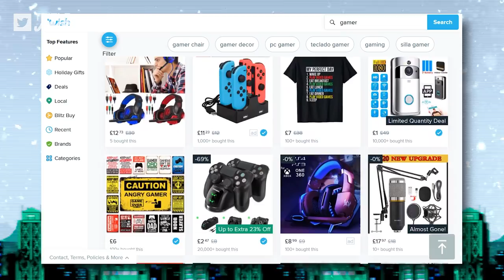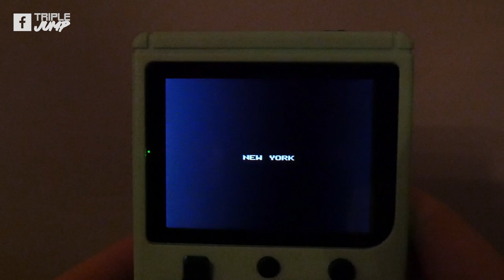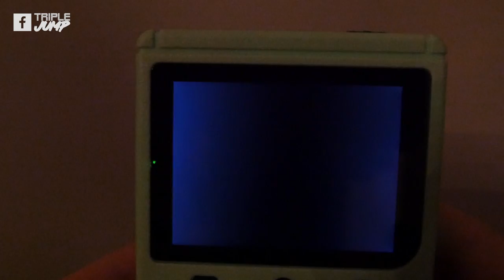WE BOUGHT TERRIBLE GAMING CHRISTMAS PRESENTS FROM WISH!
We can't be together for Christmas this year, so Ben and Peter turned instead to the next best option: Wish.com. Renowned the world over for its high quality and very affordable tat/filth, the pair have picked out a few Xmas presents for one another to open and enjoy. Merry Tatmas!